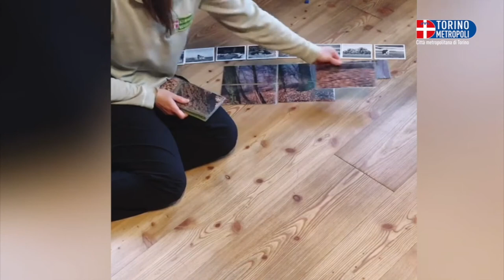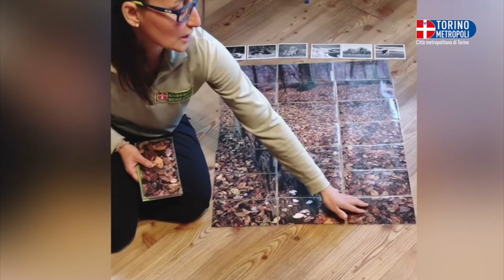Giornata mondiale della terra: Anna Boschiazzo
La guida naturalistica Anna Boschiazzo, in un video di rara efficacia e semplicità, ci fa capire gli equilibri naturali attraverso l'ausilio di fotografie.